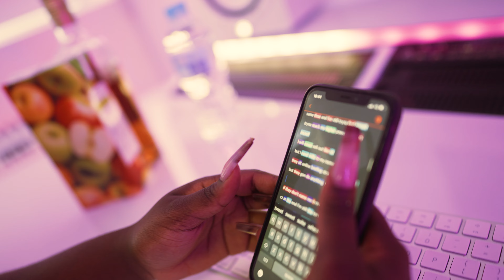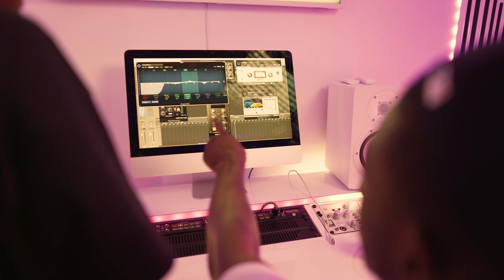Br3nya - Calling My Phone Freestyle (B Style Series)